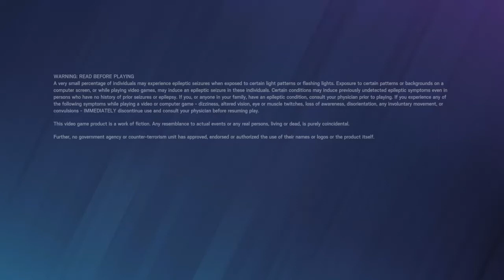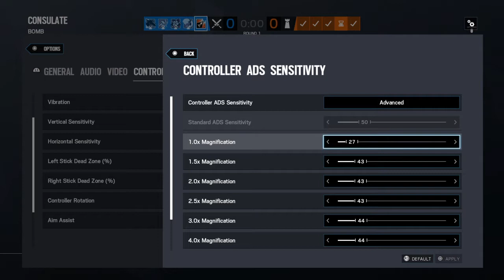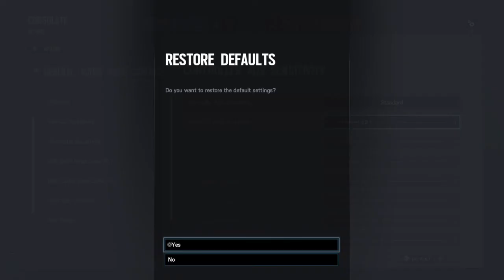Tom Clancy's Rainbow Six® Siege_20210117224443